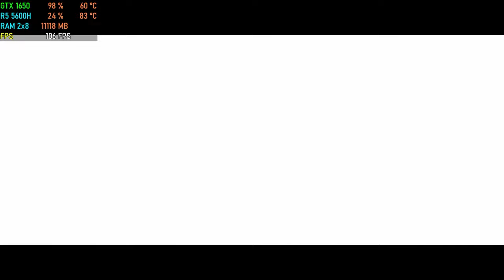It Takes Two - ENDING || PART 12 [ The Attic ]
It Takes Two coop gameplay - Ending [ Part 12 - The Attic ] ft. @shaycorvo4290

It Takes Two is a two player split screen action-adventure platform video game developed by Hazelight Studios and published by Electronic Arts.

Play as the clashing couple Cody and May, two humans turned into dolls by a magic spell. Trapped in a fantastical world, they're reluctantly challenged with saving their fractured relationship by the suave love guru Dr. Hakim.

👉Laptop used - HP Pavilion Ryzen 5 5600H

👉Laptop Specs :
◆ CPU - Ryzen 5 5600h ( 6 Cores + 12 Threads ) [ Base Clock - 3.3 GHz , Boost Clock - 4.2 GHz ]
◆ GPU - Nvidia GTX 1650 4GB GDDR6 ( 50W )
◆ RAM - 16 GB ( 2x8 ) Dual Channel DDR4 3200 MHz ( Upgraded )

▶ Channels you should check out for more gameplays and benchmarks -